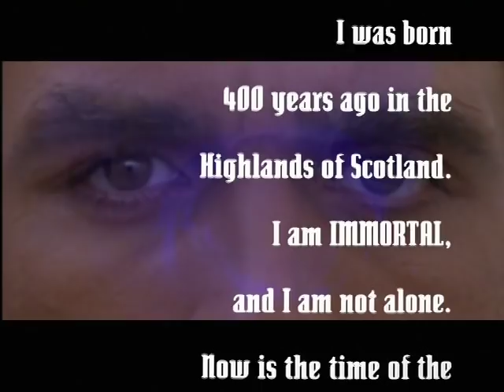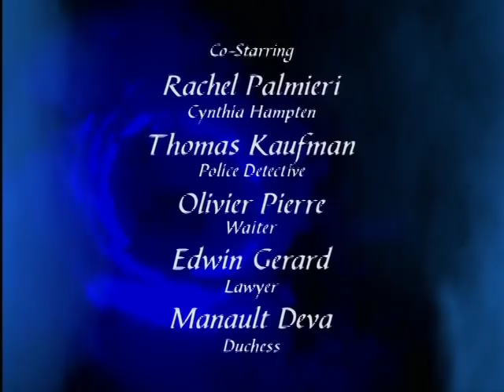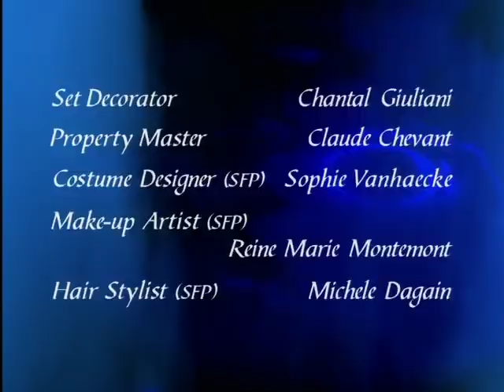Eye of the Beholder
Richie becomes involved with a woman who is a model for another Immortal, Gabriel Piton, who is an old friend of Duncan's.